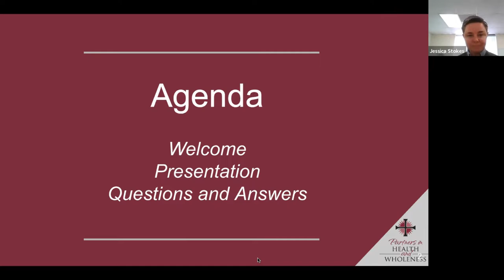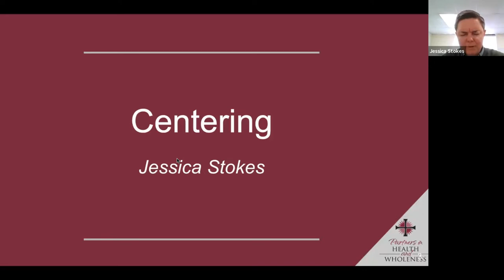Sacred Conversation: How to Find Rest in the Holidays and Beyond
Sacred Conversation: Moving From Frantic Doing to Sacred Being: How to Find Rest in the Holidays and Beyond

Feat. Travis Jeffords

Click here for a list of resources mentioned in the program and a chat transcript